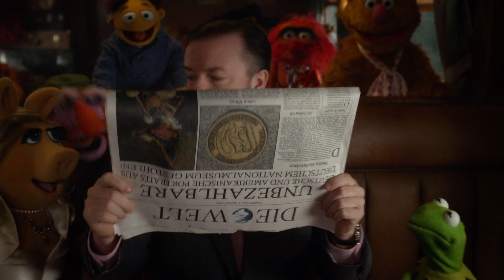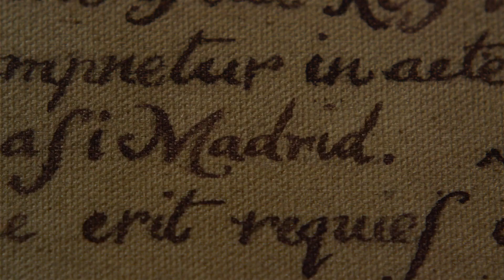Muppets Most Wanted: Colonel Blut's Map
Directed by James Bobin
Released: 2014/03/21

Dominic Badguy (Ricky Gervais), the Muppets' new manager, convinces the gang to embark on a world tour. Kermit the Frog doubts that it's a good idea -- a feeling that's proven right when look-alike Constantine escapes from prison, takes Kermit's place, and lands Miss Piggy's sweetie in a Siberian prison. While the frog tries to convince his captors of his true identity, Constantine and Dominic are free to carry out their plan to steal London's crown jewels.